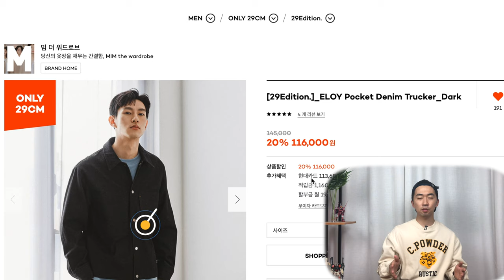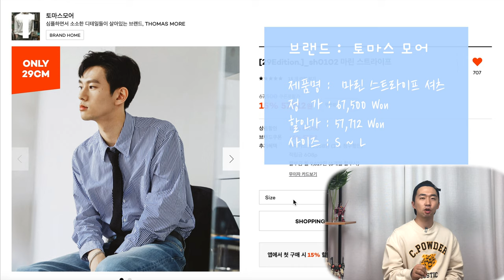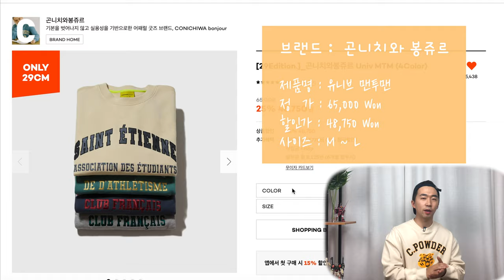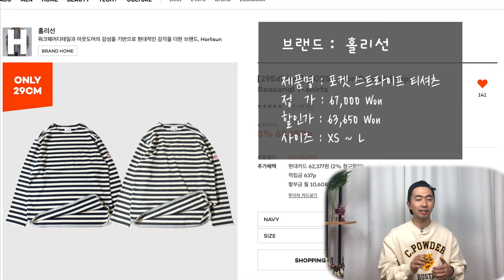2020년 실패없는 기본템 4가지 추천드립니다. (세일정보)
[자체기획 컨텐츠 이오니 편하게 보세요]
패션유튜버 식스입니다. 여러분에게 좋은 정보를 위해 손품을 팔던 중
29cm에서 Men essential 세일을 진행하고 있어서 그 중에서 여러분에게 잘 어울리는
제품 4가지를 선정했습니다. 기본템이지만 포인트도 있어서 활용하기 좋으니
참고하시면 좋겠고, 디자인&실용성 중심으로 선정했으니 재밌게 봐주세요
사이트는 정리해둘테니 참고하세요

1. 블랙 트러거 자켓 - 밈 더워드로브

2. 마린 스트라이프 셔츠 - 토마스 모어

3. 유니브 맨투맨 - 곤니치와 봉쥬르

4. 스트라이프 포켓 티셔츠 - 홀선